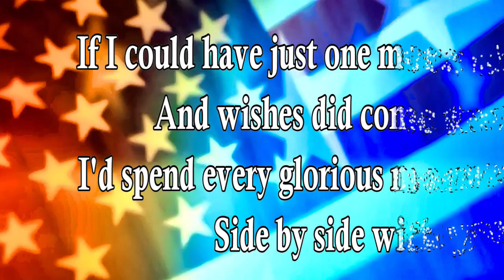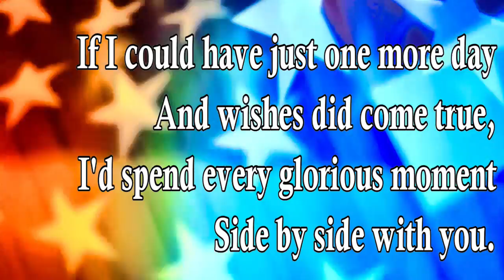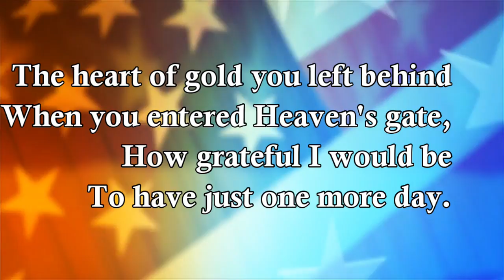Just One More Day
by Park Major

If I could have just one more day
And
wishes did come true,
I'd spend every glorious moment
Side by side with you.
Recalling all the years we shared
And memories that we made,
How grateful I would be
To have just one more day.
Where the tears I've shed are not in vain
And only fall in bliss,
So many things I'd let you know
About the days you've missed.
I wouldn't have to make pretend
You never went away,
When that day came to a close
And the sun began to set,
A million times I'd let you know
I never will forget.
The heart of gold you left behind
When you entered Heaven's gate,